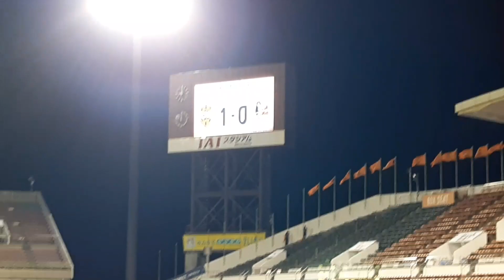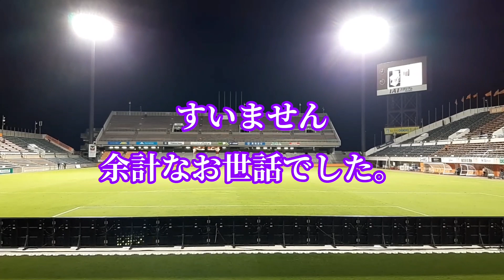【藤枝MYFC】清水エスパルスサポーターおじさんが試合後のアイスタで久保藤次郎選手の移籍と仙台戦について個人的な見解を語ってみた！。